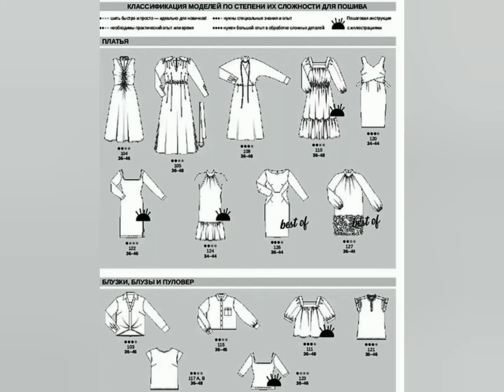Burda style 4/2024 ,full preview and complete line drawings